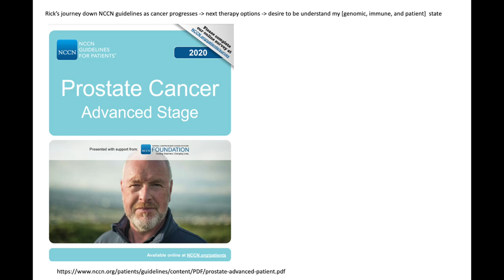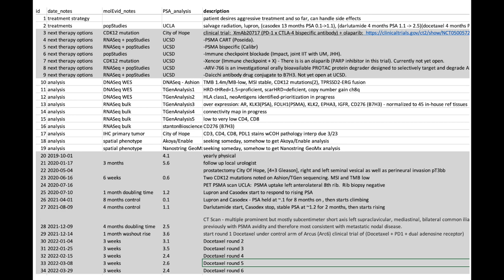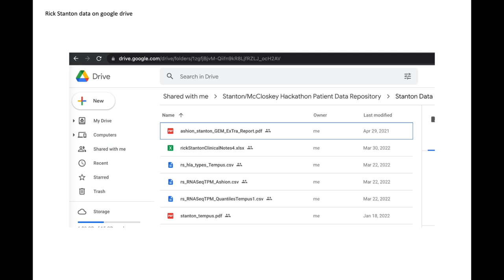Prostate Cancer Lab Meeting #4 - "Repurposing Approved Drugs" (Saed Sayad)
Meeting Summary
Saed Sayad, MD, professor of computer science at Rutgers, and founder of Bioada Lab, presented a bioinformatics analysis of prostate cancer using public databases.

His main claim is that there is lots of useful data in the public domain which is under-utilized.

He shared several examples in prostate cancer where public data can be used to generate hypotheses for treatment options, including:

Several drugs that could address a common gene (HOX) in prostate cancer (HXR9, sunitinib, aphidicolin, resveratrol).

Only two sessions of radiation therapy may achieve the same result as the standard, which includes more sessions.

Copper, in combination with other drugs, has been shown to kill prostate cancer cells.

Prostate cancer with poor outcomes has a number of biomarkers, one of which (YOD-1) has been targeted by an oncogene (MicroRNA-373) in cervical cancer.

Proteins found in a blood analysis (related to P53) could predict whether patients will respond to expensive therapies (anti-CTLA-4).

A serum analysis can predict risk for 11 cancers, including prostate cancer.

His group is building a platform to make it easier for healthcare professionals to directly query these public databases, without having to use bioinformaticians or data scientists.

A rich - and at times heated - debate ensued about the merits of efforts to develop research hypotheses (especially for repurposed drugs) vs. getting them to clinical use for patients who need treatments today. The process of developing evidence to get promising treatments into the standard of care for patients can be expensive and hard to fund if it can't be funded by a pharmaceutical company with a proprietary drug that could benefit. Government and advocacy groups like the Leukemia and Lymphoma Society or Prostate Cancer Foundation were mentioned as the most likely avenues for funding.